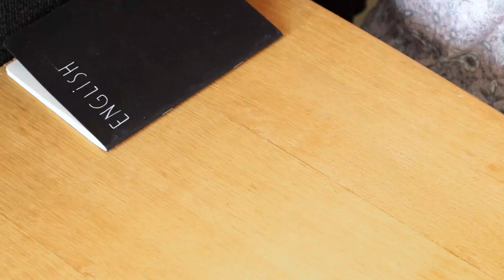8 FREE things you can do to rewards yourself without the calories or cost.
The problem with rewarding yourself is that it often ends up with eating high calories or the expense of something you know you don't need. I've got 8 free things you can do to reward yourself for FREE (or at least close to it).

Ready to overcome the crippling fear and overwhelming anxiety? Want to take control away from your laziness or anger? Ready for a lifetime of health and happiness?

Most people just think that they can start taking control of their life and it will magically get better.

YOU on the other hand, have done the first step and that's to reach out for more information.

This is a free webinar on how to take back control of your life and the mistakes people make. There will also be free offers and bonuses at the end.